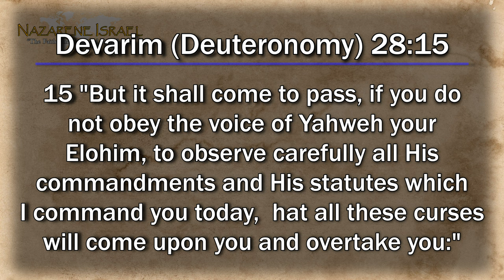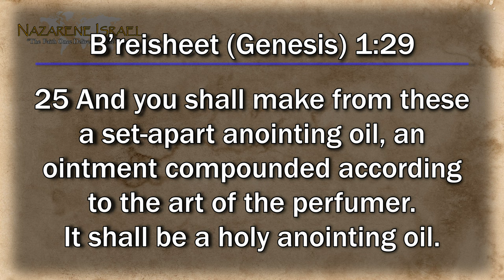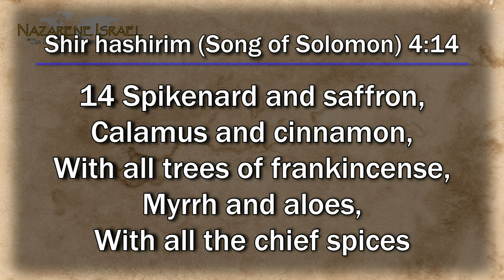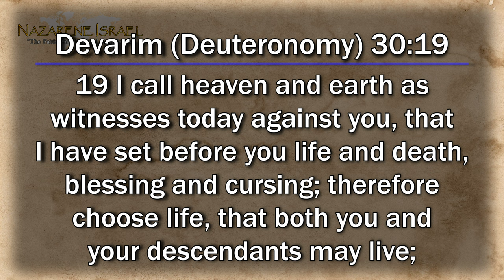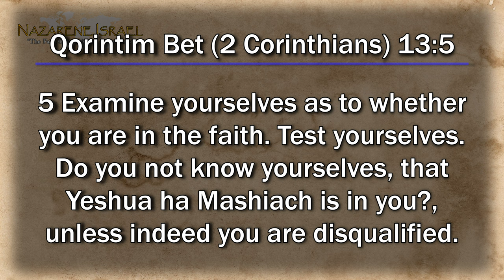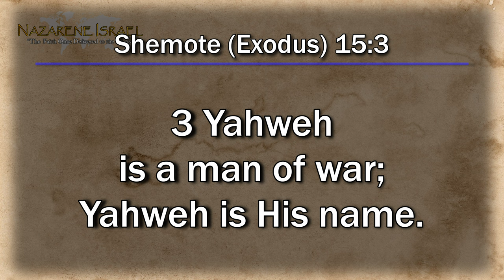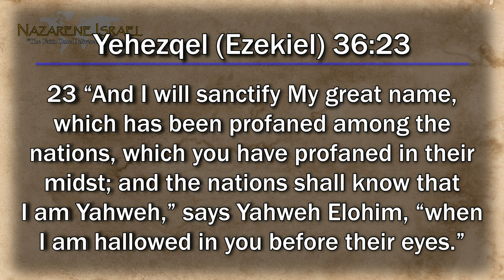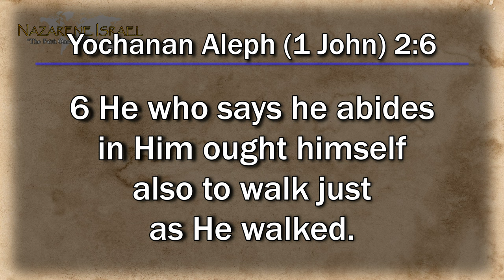Parasha Ki Tisa 2022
What role does ALLEGIANCE play in Scripture?

In "Ki Tisa 2022: Where is Your Allegiance?" we show how our forefathers (sadly) have a history of hearing and obeying Satan rather than hearing and obeying Yahweh! In this video we explore the "Golden Calf Rule"---that we must never do to Yahweh our Elohim as our ancestors did unto Yahweh in the wilderness! To know what our ancestors did--so we can avoid making the same mistakes--watch this video and learn how we can all give our full allegiance to Yahweh our Elohim, so that we no longer build Satan's (Babylonian) kingdom.

Nazarene Israel Parasha Ki Tisa  | Suggested Torah Portion
Exodus 30:11-34:35
Ezekiel 36-37 (all)
Matthew 15, 23 (all)